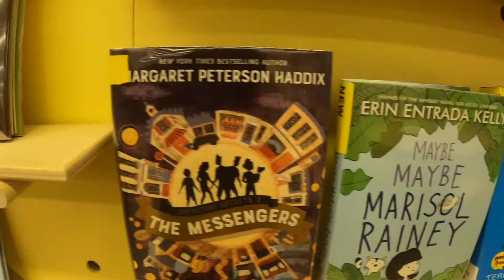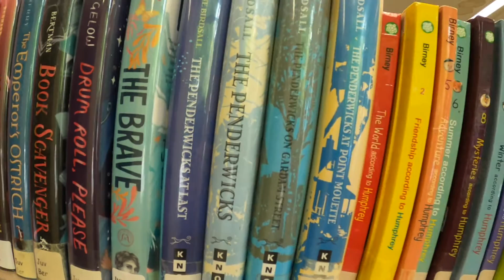Adventures at the Library: Habanero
There are so many places a bearded dragon could hide in a library! Watch below to see if you can spot all of Habanero’s secret spots.